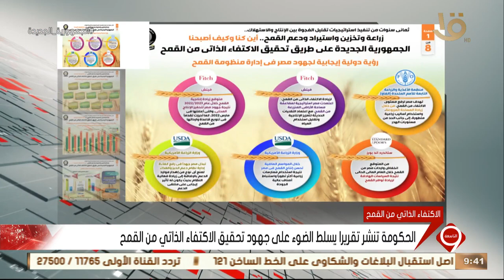نشرة التاسعة | الحكومة تنشر تقريرا يسلط الضوء على جهود تحقيق الاكتفاء الذاتي من القمح